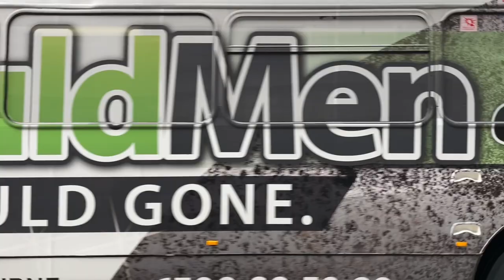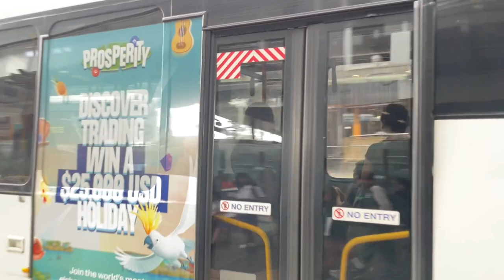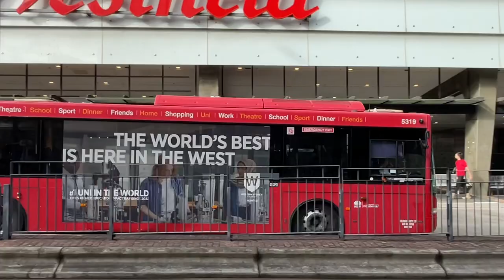Delta's Transport Vlog Episode 17: Parramatta Bus-Spotting during Morning-Peak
Taken on 15/2/23 with a variety of Buses at Parramatta during morning-peak

Note: CDC Hillsbus' shift has been changed since 29/1/23

Bus companies:
Busways
CDC Hillsbus
Transdev NSW
Transit Systems

Filmed with my iPhone 12 and edited using iMovie